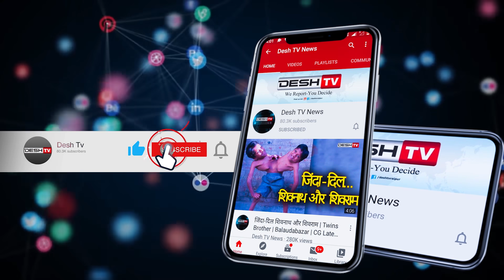गुमलनार मुठभेड़ में दो लाख इनामी महिला नक्सली ढेर|Naxal Encounter|female Naxalite Pyke Veko died|DRG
DRG के जवानों और नक्सलियो के बीच आज हुई मुठभेड़ , मुठभेड़ में महिला नक्सली पायके वेको की हुई मौत